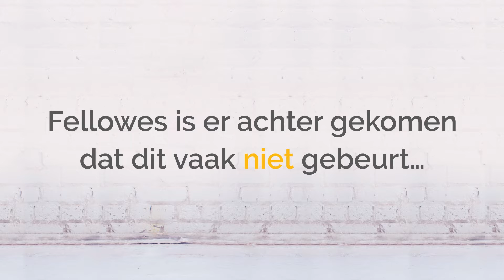AVG naleving voor papieren gegevens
Sinds mei 2018 is de wet voor Europese gegevensbescherming - de AVG -  van kracht. Persoonlijke data moet beschermd worden. Heb jij al gegeken naar beveiliging voor jouw papieren gegevens?